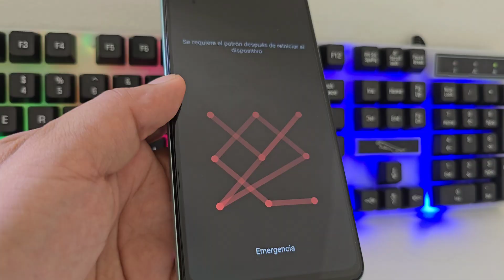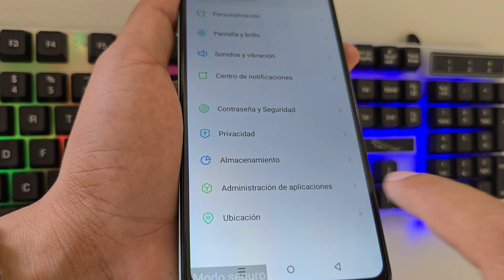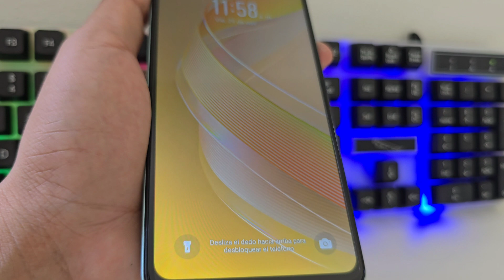Como desbloquear un celular infinix con patron o contraseña - sin perder tus datos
🧩 Dr.Fone elimina bloqueos en Infinix sin formateo. Mantén tus fotos, apps y contactos seguros. Todo en una sola herramienta.

Como desbloquear un  celular infinix sin formatearlo - sin perder tus datos,
desbloquear un celular infinix,
como desbloquear un celular infinix xos,
como desbloquear un celular infinix sin saber la contraseña,
como desbloquear un celular por falta de pago infinix,
como desbloquear un celular con contraseña de un infinix,
como desbloquear un celular por falta de pago krediya infinix,
infinix hot 10 unlock pattern,
como se desbloquea un celular infinix,
infinix hot 11 pattern unlock,
como desbloquear un celular con contraseña infinix sin formatear,
como desbloquear un celular con patron infinix sin formatear,
como desbloquear un celular con contraseña infinix hot 30i,
como desbloquear un celular infinix hot 30,
como desbloquear un celular infinix hot 11,
como desbloquear un celular con contraseña infinix hot 40 pro,
como desbloquear un celular con contraseña infinix hot 40,
infinix note 10i frp bypass,
infinix 10 frp bypass,
infinix note 10 bypass,
infinix 10 hard reset,
infinix hot 11s lock kaise tode,
infinix mobile no command problem,
infinix hot 7 pro no command problem,
infinix hot 11s no command problem,
infinix hot 9 no command problem,
como desbloquear un celular marca infinix,
como desbloquear un celular con contraseña marca infinix,
como desbloquear un celular infinix note 12,
como desbloquear un celular con contraseña infinix note 30 pro,
como desbloquear un celular con contraseña infinix note 40 pro,
infinix hot11s frp bypass,
infinix phone is starting,
infinix 6511c frp bypass,
como desbloquear un celular con patron infinix smart 6,
como desbloquear un celular infinix con pin,
como desbloquear celular infinix positivo,
como desbloquear un celular con patron infinix smart 8,
como desbloquear un celular con patron infinix,
como desbloquear un celular con pin infinix,
infinix hot11s hard reset,
unlock for all features and data infinix,
infinix hot 20 recovery mode,
como desbloquear un celular con contraseña infinix smart 8,
como desbloquear un celular con contraseña infinix smart 7,
como desbloquear un celular infinix smart 8,
como desbloquear celular infinix smart 7,
tutorial de como desbloquear un celular infinix,
hard reset infinix zero x pro,
infinix note 10 pro bypass,
infinix x6812b hard reset,
infinix phone showing no command,
infinix mobile no command,
infinix phone no command,
como desbloquear celular infinix xos,
como desbloquear un celular infinix x669,
como desbloquear un celular infinix x6515,
como desbloquear un celular con contraseña infinix x6525,
your device is locked infinix,
how to unlock the infinix phone,
infinix note 10 unlock,
infinix note 12 unlock,
infinix note 12 lock kaise tode,
como desbloquear un celular infinix hot 20,
como desbloquear un celular infinix 40i,
infinix smart 5 forgot pattern,
infinix 5 ka lock kaise tode,
infinix note 5 bypass,
infinix mobile unlock without data loss,
infinix hot 9 play bypass